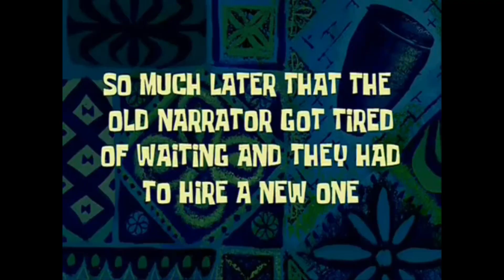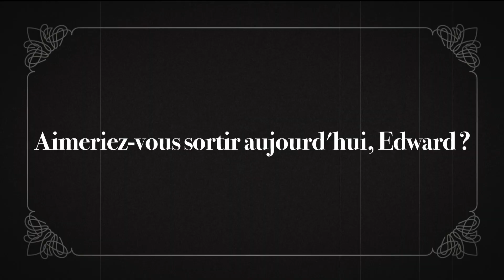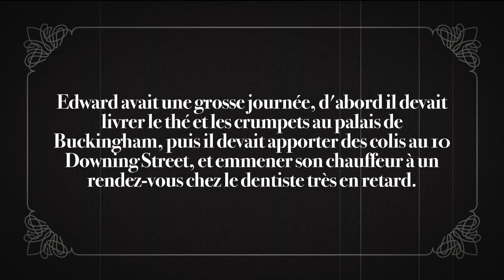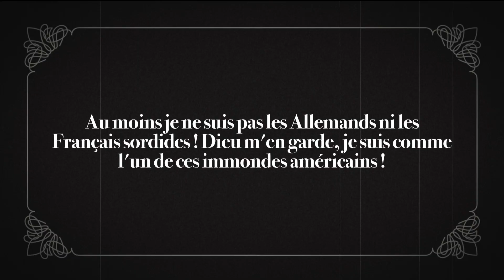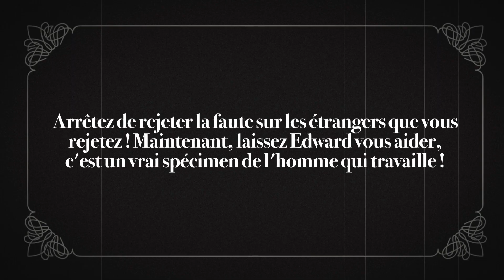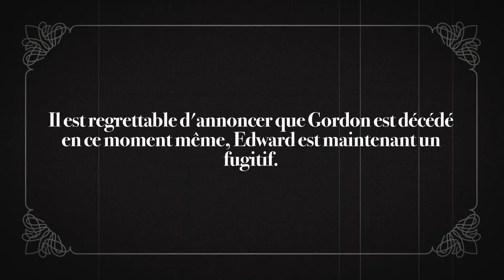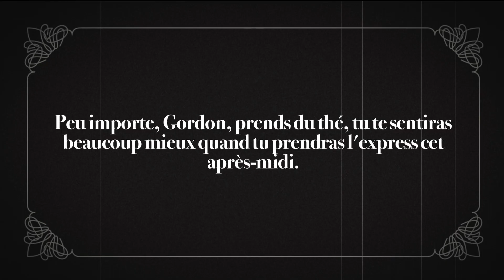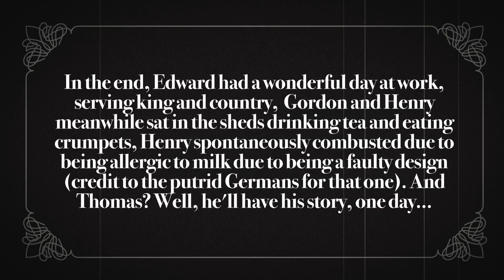YTP-Edward’s French Cinematic Affair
About a week before Thomas, Diesel, and Henry set off on their brazen adventure in Washington, the engines of the NWR are subject to a treat after work, an old silent short film Thomas and Percy found in the scrapyard, now it’s up to them to see if it is really worth the watch. And someway somehow, Edward is the star of it all.

Oh yeah and it’s in French for some reason, probably was made by that eccentric painter.

The other bits of music in the silent film are completely original compositions by @SilverTurtleVids and I lol